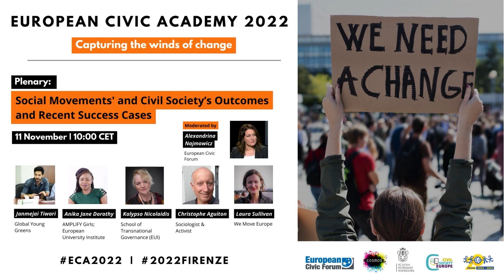Plenary Discussion | European Civic Academy 2022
11 November 2022, Florence, Italy.

Following Prof. della Porta's speech, a panel of academics and activists discussed the issues raised in her paper.

On the panel:
- Kalypso Nicolaidis, Chair in Global Affairs, School of Transnational Governance (EUI); convener, EUI
Democracy Forum
- Christophe Aguiton, sociologist; union and political activist; founding member, Attac
- Janmejai Tiwari, Secretary General, Global Young Greens
- Anika Jane Dorothy, Fellow, Young African Leaders Programme, European University Institute;
East Africa Coordinator, AMPLIFY Girls
- Laura Sullivan, Executive Director, We Move Europe

Moderated by: Alexandrina Najmowicz, Secretary General, ECF